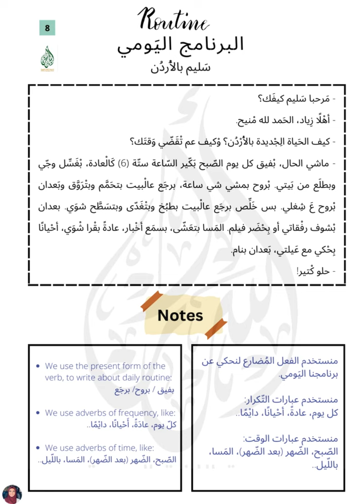Text 1 - Routine - Lebanese dialect - Arabic for non-native-speakers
Read with me this text in lebanesedialect